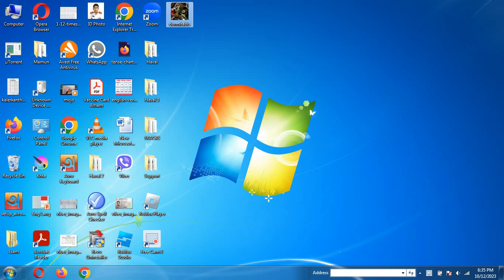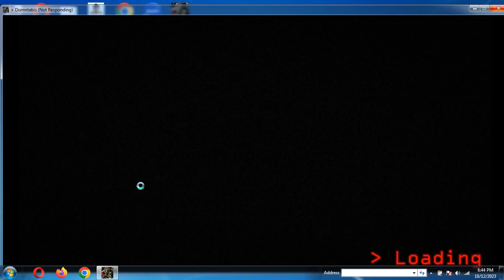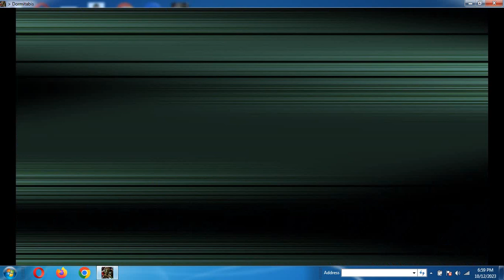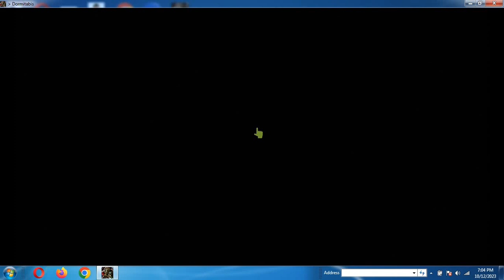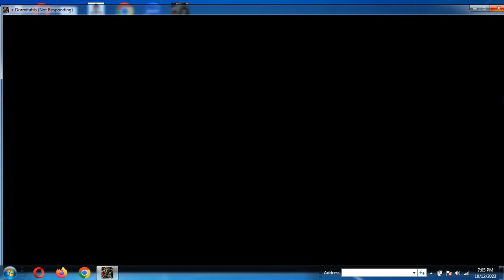ITS GOLDEN CALL!!!(Dormitabis)Part 4]Night 6,7